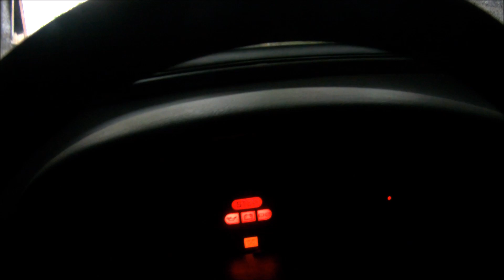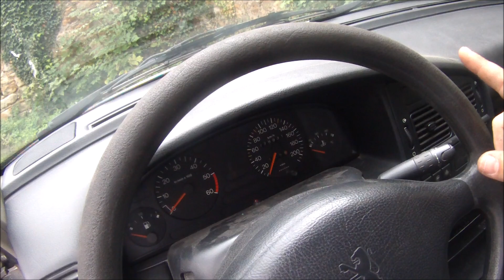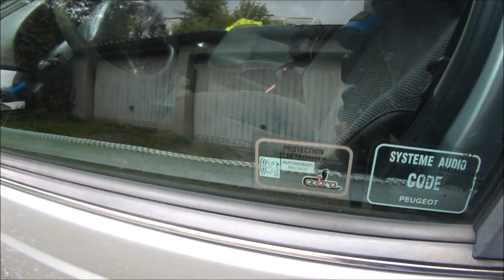AUX NOUVELS j'ai la poisse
PEUGEOT 309 GRX D
PEUGEOT 405 STYLE TD
PEUGEOT 104 GLS
CITROËN 2CV AZLP 6
RENAULT 11 GTL